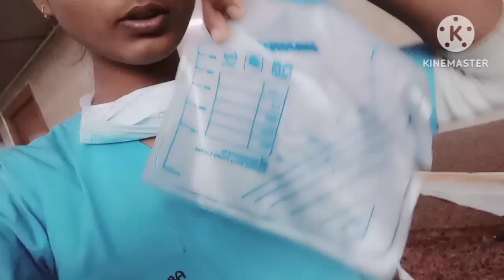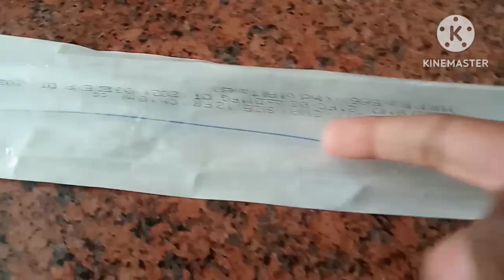Catheter# Urinary cathterization।Foley Cathter#male and female Foley cathter and uro bag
Urinary cathterization।Foley Cathter&Uro bag demonstration। Parts & Function of Foley cathters#urine
Foley catheter and Uro bag demonstration। Parts & Function of latex and silicon cathters#urine